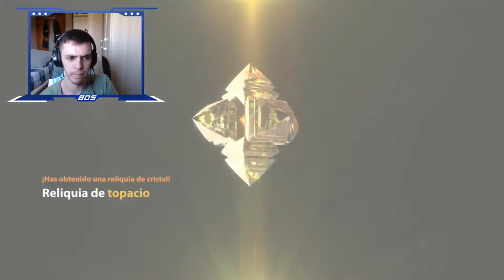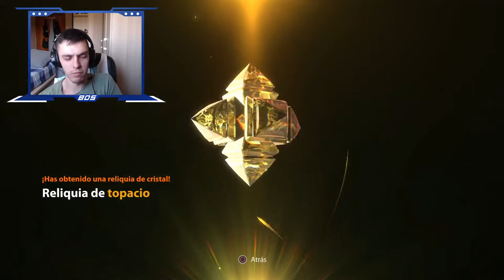KNACK 2 | WALKTHROUGH | LA INVASIÓN #23